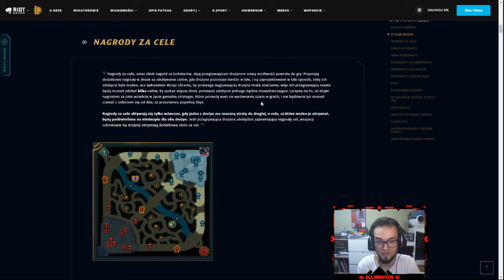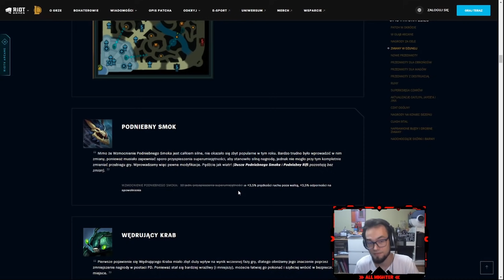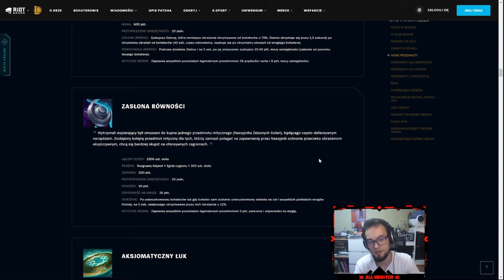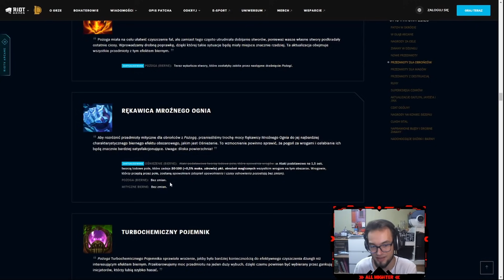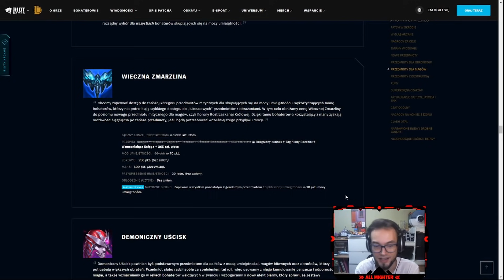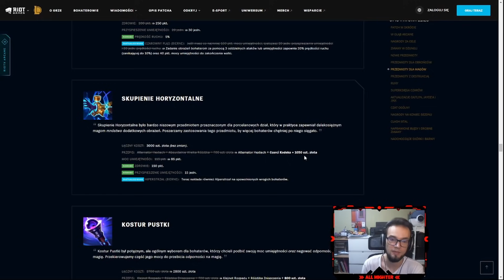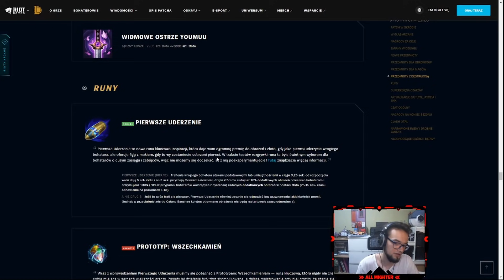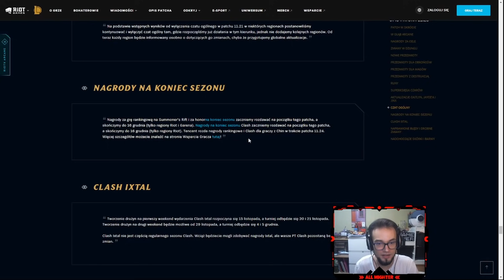Patch 11.23 - PRESEZON się zaczyna!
Moje strumyki - zobacz gameplay na żywo!
Mój Fanpage - zobacz o nowego!

Pamiętajcie że ja oraz mój kumpel udzielamy coachingu, cena to 30zł/h. W razie pytań piszcie na Discordzie ;)